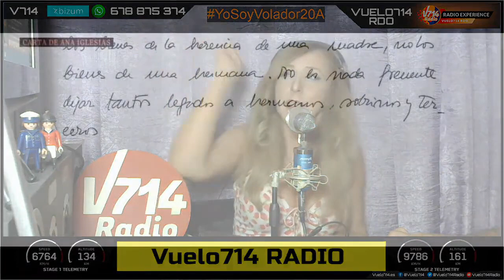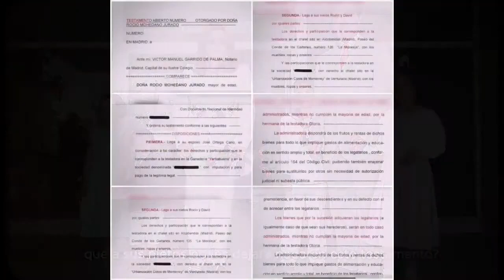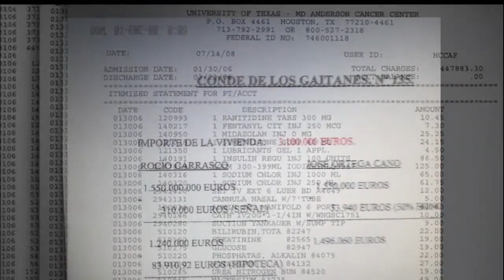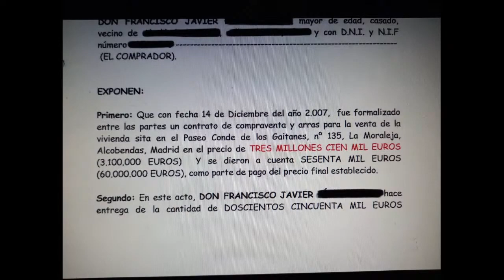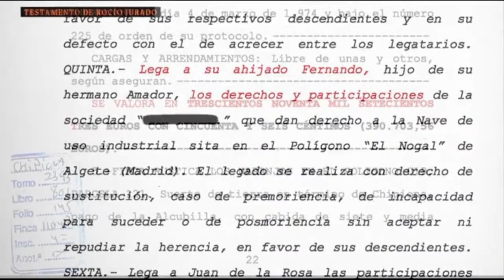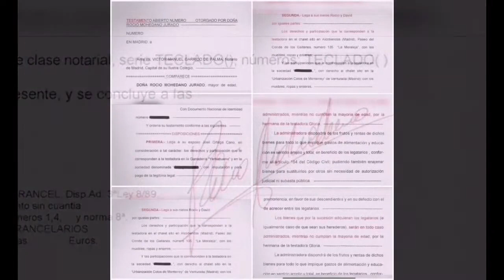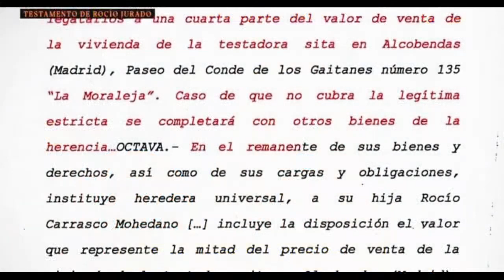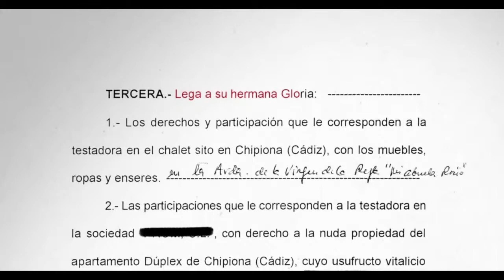EN EL NOMBRE DE ROCÍO CAPÍTULO 10 - CON V DE VICTORIA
Conviértete en miembro de este canal para disfrutar de ventajas:
CON V DE VICTORIA: DOCUSERIE EN EL NOMBRE DE ROCÍO CAPITULO 10

Presentado por Jordi Anell y Victoria Oliveras.

Lo demás que pueda surgir ya será CAOS e IMPROVISACIÓN.